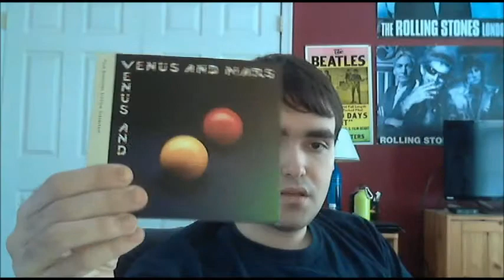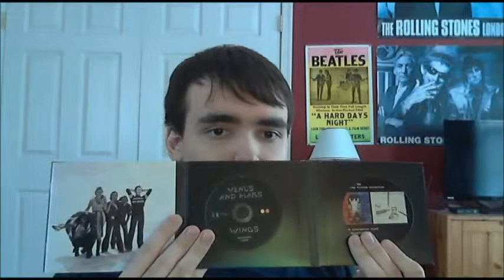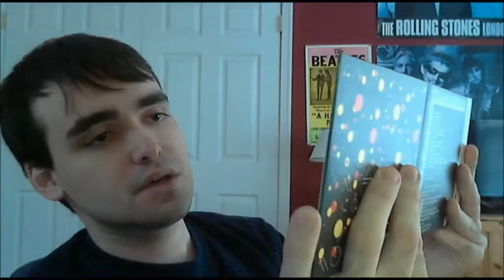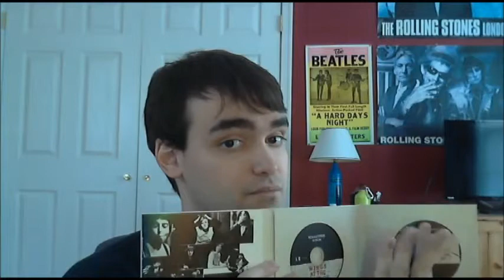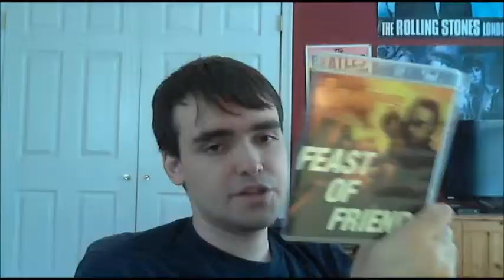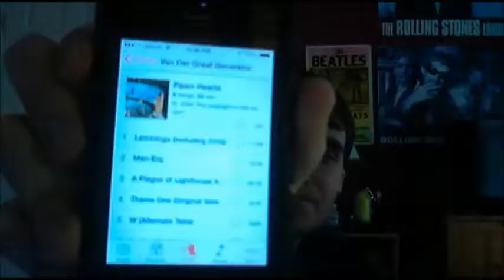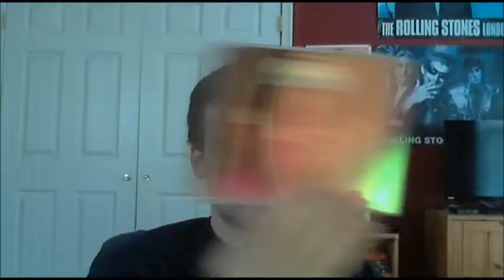Music I've Bought: November 2014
Title says it all. Sorry about the quality of the video. I got to install the Logitech camera software.